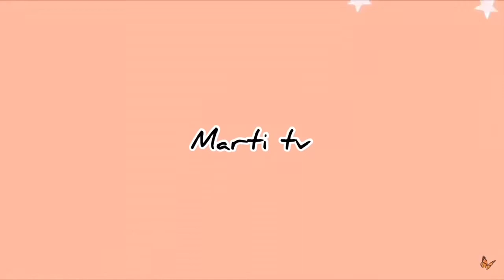32 week appointment 💕| MARTI TV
Ps: page currently on private due to other issues. To be accepted dm me and tell me you’re from YouTube and i might just follow you back :)